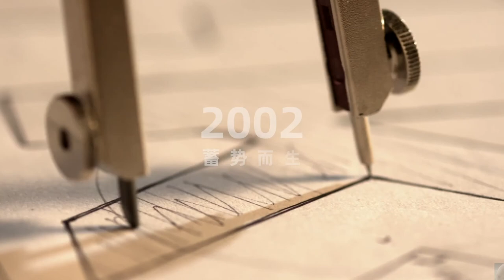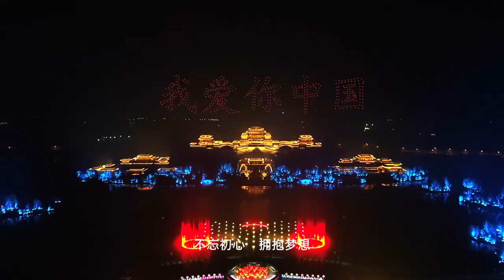Funshine Culture Company Trailer 锋尚文化公司介绍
Beijing Funshine Culture Media Co., Ltd. was established on 30th July, 2002, with Mr. Sha Xiaolan as the president and chief designer.

Focusing on the industry cluster of technologically innovative cultural performance arts, Funshine Culture has always adhered to the philosophy of "Presenting the beauty of China with creativity", delivering Chinese meaningful stories.

The three major fields of our business are; large-scale cultural performance events, innovative cultural tourism light shows, and public lighting design projects. We have realized a full-chain business model ranging from project investment, planning, design, production all the way to operational maintenance.